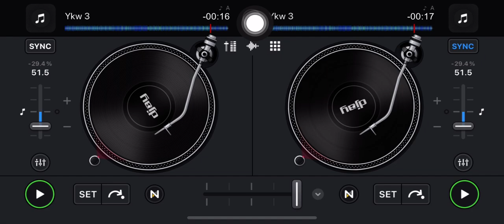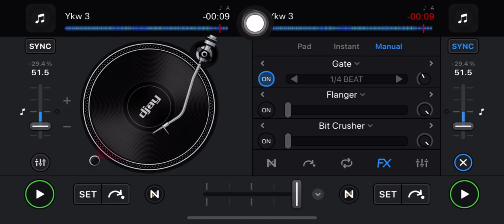October 4, 2024